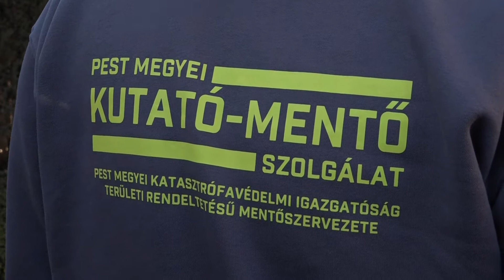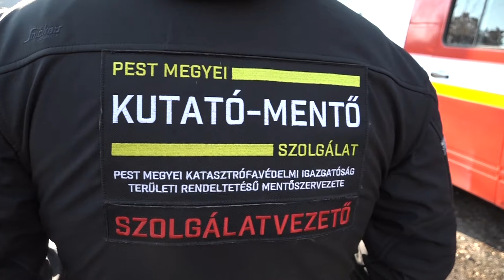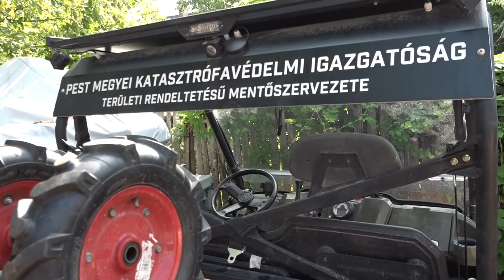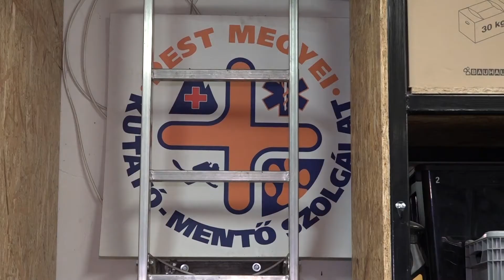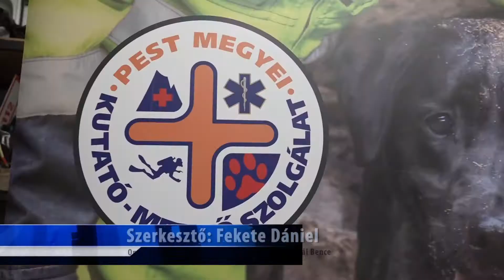TV Budakalász / Budakalász Ma / 2021.02.24.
15 év: a héten ünnepli születésnapját a Pest Megyei Kutató-Mentő Szolgálat
Költségvetési-tervezet: március 1-éig küldhetik meg észrevételeiket a budakalásziak
Patakpart Általános Iskola közlekedése: konzultációra hívják a lakosságot
Nordic walking: Lengyel Kriszta a Szentendre és Vidéke Praxisközösség prevenciós programjában tanította ezt a mozgásformát
Polgármesteri egyeztetés az elkerülő út érdekében